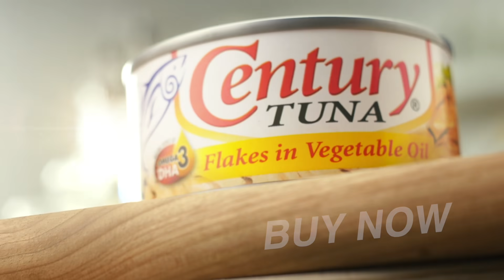Century Tuna - High in Protein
Century Tuna is made from 100% pure tuna and is high in protein.